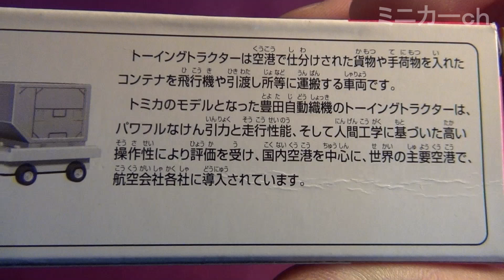ロングタイプトミカ No136 トヨタ トーイングトラクター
ロングタイプトミカ No136 トヨタ トーイングトラクターの紹介動画です。
「トーイングトラクターは空港で仕分けされた貨物や手荷物を入れたコンテナを飛行機や引渡し所に運搬する車両です。
トミカのモデルとなった豊田自動織機のトーイングトラクターは、パワフルなけん引力と走行性能、そして人間工学に基づいた高い操作性により評価を受け、国内空港を中心に、世界の主要空港で、航空会社各社に導入されています。」